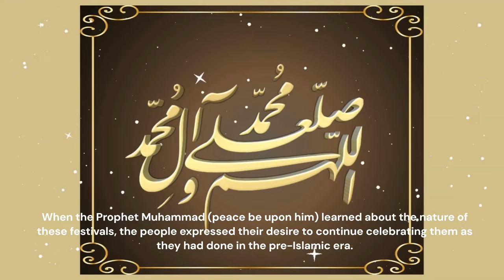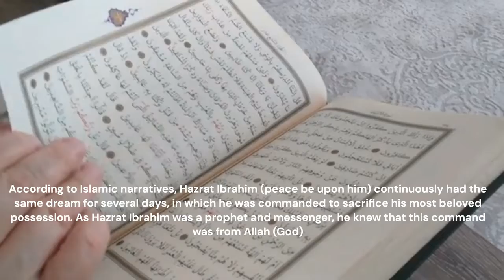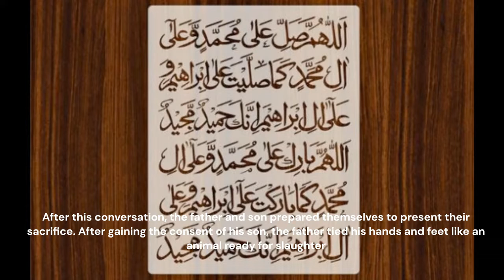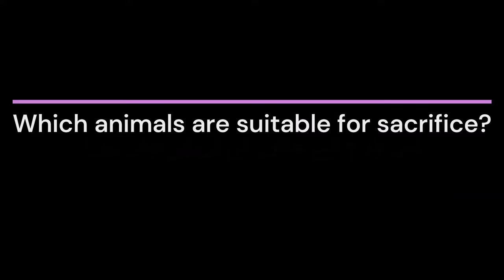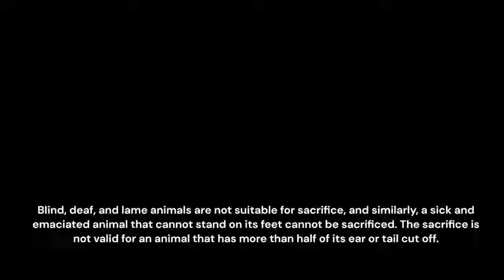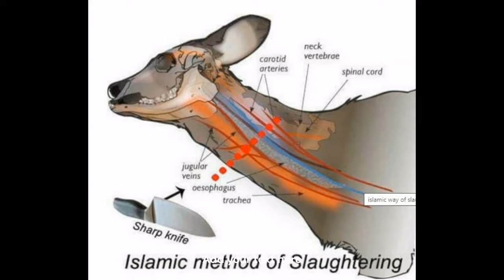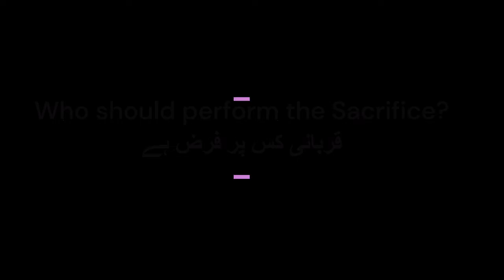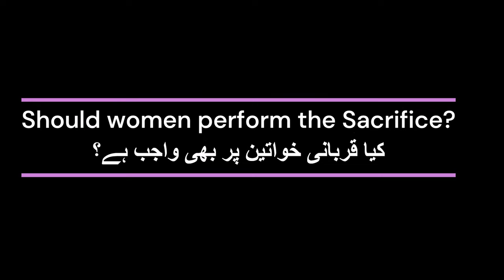Why Muslims Slaughter Animals?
What is Eid ul Adha and why do muslims sacrifice
 Why do muslims sacrifice goats or cows on eid
Dr Zakir Naik Bayan on Eid ul Adha
Story behind eid ul adha
Story of Prophet Ibrahim And Prophet Ismail
Is it permissible for woman to slaughter an animal
Is it compulsory to sacrifice on eid al Adha
Is Qurbani mandatory
Sunnah ways to offer sacrifice
Eid ul Adha recipe
Eid ul Adha 2023 date
Eid ul Adha namaz e janaza
Eid ul Adha Tiktok
Eid ul Adha Kab hai
Eid ul Adha Animals
Eid ul Adha 2023 date in Pakistan
Eid ul Adha holidays 2023
Eid ul Adha bayan
Eid ul Adhan naat
Eid ul Adha status
Eid ul Adha animal sacrifice
Eid ul Adha animal qurbani
Eid ul Adha Islamic date
Qurbani k Sharai Ahkam or Masial
Muslim Halal meat
Bakra Eid in Pakistan
Bakra Eid in India
Bakra Eid in UK
Bakra Eid in USA
Bakra Eid in Canada
Bakra Eid in Australia
Eid ul Adha in Canada
Eid ul Adha in Australia
Eid ul Adha in UK
Eid ul Adha in USA
Goat Qurbani
Cow Qurbani
Camel Qurbani
Deeni masail
islami masail or un ka hal
Islamic Fiqqa
Bakra Eid 2023
woman slaughter animals
goat slaughter by women
women slaughter
Bakra Mandi 2023
The Dark Reality Behind Muslim Animal Sacrifice
The Controversial Practice of Muslim Animal Slaughter
Why Halal Slaughtering is a Vital Muslim Tradition
Kamil sharma says why do muslims slaughter innocent animals
why do the Muslims while slaughtering the animals do it ruthlessly? Dr Zakir Naik
orat ki qurbani
orat ki kurbani
larki ki qurbani
biwi ki qurbani

00:00 Introduction of Eid ul Adha
01:42 Story behind animal sacrifice in Islam
05:07 Which animal is suitable for sacrifice.
07:01 How the animal is slaughtered on Eid ul Adha
09:20 Who should perform the Sacrifice. Qurbani kis pe wajib hai
11:03 Can women perform the Sacrifice on Eid ul Adha